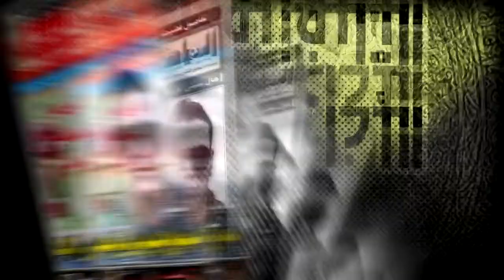ERTU Magazine Commercial HD 23-2-2013 HD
إعلان مجلة الإذاعة و التليفزيون 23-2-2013
اخراج أحمد حسنى